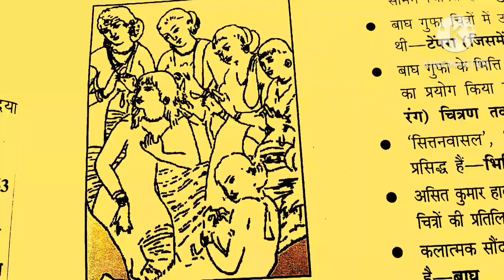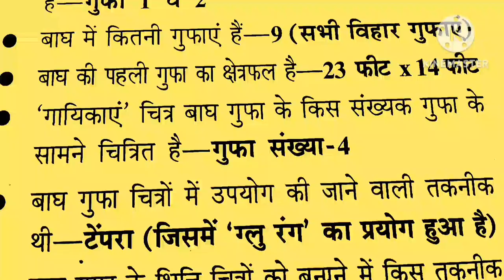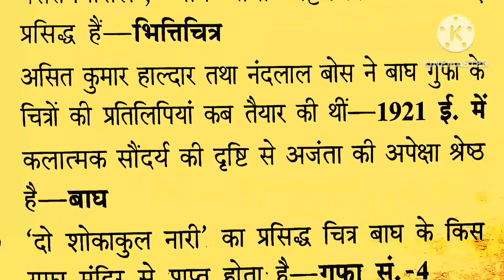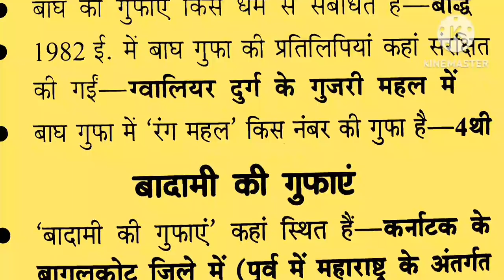बाघ/बाघ गुफा की चित्रण पद्धति/बाघ गुफा की खोज|बौद्ध गुफा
बाघ गुफा
bagh gufa tgt art
Bagh gufa chitrakala
bagh caves dhar
history of bagh caves
बाघ गुफा धार मध्यप्रदेश
बाघ गुफाएं धार मध्यप्रदेश
bagh caves history in hindi
bagh caves built by
bagh caves upsc
history of the bagh caves
bagh caves madhya pradesh
bagh caves dhar madhya pradesh
बाघ गुफा की चित्रकला
bagh caves unesco
bagh buddhist caves
bagh cave paintings pdf
bagh ki gufa dhar